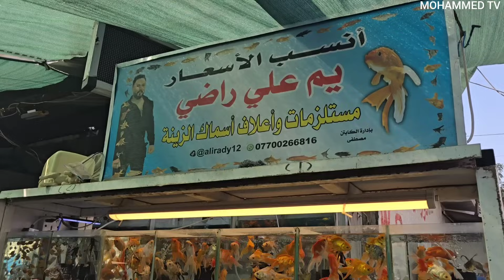سوق الغزل يوم الجمعة انواع الحيوانات والطيور Beautiful animals in Iraq 🇮🇶 2024//8/9